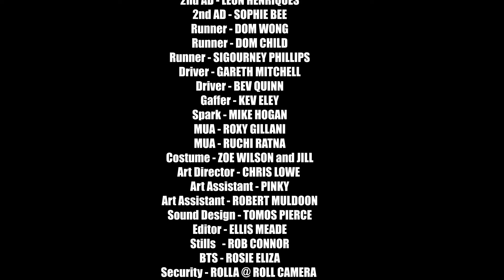SKITTLES - 'Take Me Away' feat FOX - Official Music Video - (w/8 Gold Rings)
Visuals for the song, “Take Me Away” featuring Fox, from album “Poor on Purpose”, released through PropaTop Records.

TRACK:
Produced by Skittles, Bricky T Mortar & Metrodome (The PropaTop Power House)
Mixed by Metrodome
Recorded live with 8 Gold Rings
Engineered by Luke Leadbelly

CREDITS:
Director - Luke Logan @lukedlogan
Producer/Co-Director - Joe Vickers @joe_vickers_uk
DOP - Paul Mortlock @pjmortlock
2nd Camera/1st AC - Jan Koblanski @jkoblanski
2nd AC - James Grandi @jgrandi
2nd AC - Mohammed Hassan @
1st AD - Tomos Pierce @tom_el_p
2nd AD - Leon Henriques @leonhenriques
2nd AD - Sophie Bee @beezoup
Runner - Dom Wong @dom.1g
Runner - Dom Child @dom_child_
Runner - Sigourney Phillips
Gaffer - Kev Eley @regulationstation
Spark - Mike Hogan @mikehoganforever
MUA - Roxy Gillani @roxannagillani
MUA - Ruchi Ratna @ruchiratna
Styling - Zoe Wilson @zoecatherinewilson
Art Director - Christian Lowe @_christianlowe
Art Assistant - James Pinky Kirk @the_p1nk_one
Art Assistant - Robert Muldoon
Sound Design - Tomos Pierce @tom_el_p
Editor - Ellis Meade @ellismeade
Stills - Rob Connor @fstopblues81
BTS - Rosie Eliza @unruli.huski
Driver - Gareth Mitchell @mitchemcee
Driver - Bev Quinn @mrbevmcr
Security -  Rolla @ Roll Camera Security @rolla_mcr

Drop City Lighting @drop_city_ltd
The Costume Department @thecostumedepartmentltd
Jon Carter @ Mediprop @jonatham.carter.9
Lucy Cooper
Club Hidden @hiddenclubmcr

CAST
Clown -Jemelle Booth @the_instajam
Clown - Billy Morley
Club Victim -Jack Johnson @JackFrancisJohnson
Copper - Ronnie Tierney
Copper - Kieran Spencer @kiespe